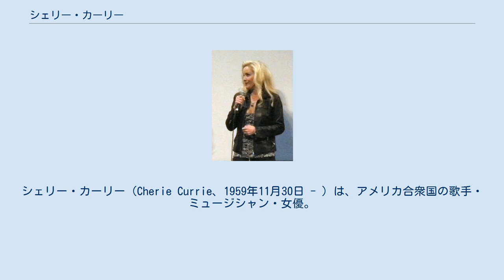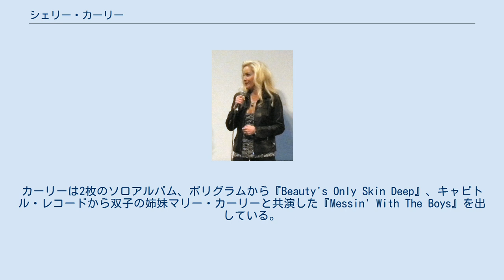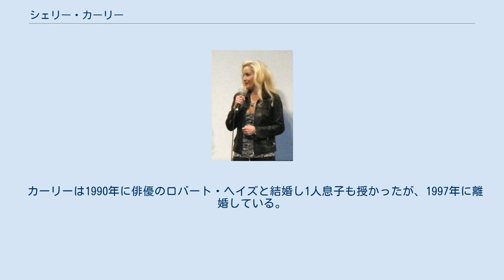シェリー・カーリー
ザ・ランナウェイズのメンバー
シェリー・カーリー（Cherie Currie、1959年11月30日 - ）は、アメリカ合衆国の歌手・ミュージシャン・女優。
カーリーは1970年代半ばから後半まで活躍した、ロサンゼルスのハードロックバンド、ザ・ランナウェイズのリード・ボーカリストであった。
 日本語では、チェリー・カーリーとも表記される。
 カーリーはロサンゼルスエンシーノのサンフェルナンド・バレーの町で育った。
彼女は伝説的なガールズロックバンド、ザ・ランナウェイズの10代のリード・ボーカリストとして、メンバーのジョーン・ジェット、リタ・フォード、サンディ・ウェスト、ジャッキー・フォックスと共に活動。
 カーリーは1975年、16歳になる前にランナウェイズに加わった。
「チェリー・ボム」はオーディションで彼女のために書かれた。
 ランナウェイズとして『悩殺爆弾〜禁断のロックン・ロール・クイーン』(The Runaways)、『クイーン・オブ・ノイズ』(Queens of Noise)、『ライヴ・イン・ジャパン』(Live in Japan) と3枚のアルバムをリリースした後グループを脱退。
カーリーは2枚のソロアルバム、ポリグラムから『Beauty's Only Skin Deep』、キャピトル・レコードから双子の姉妹マリー・カーリーと共演した『Messin' With The Boys』を出している。
 その後女優としても活動し、ジョディ・フォスターと共演した『フォクシー・レディ』やデミ・ムーアと共演した『悪魔の寄生虫・パラサイト』(Parasite: 1982年)、 ロバート・キャラダインと共演した『SFザ・ウェーブ/地球外生物からのSOS!』(Wavelength: 1983年)、『トワイライトゾーン/超次元の体験』(Twilight Zone: The Movie: 1983年)、『スパイナル・タップ』(This Is Spinal Tap: 1984年) などに出演。
また、多くのテレビドラマにもゲスト出演している。
 カーリーは自叙伝『Neon Angel: The Cherie Currie Story』の共著者である。
本には苦難の連続であったカリフォルニアで育った1970年代、薬物・アルコールとの闘い、ランナウェイズ時代についてが書かれている。
またダコタ・ファニングがカーリーを演じ、クリステン・スチュワートがジョーン・ジェットを演じる、2010年公開の映画『ランナウェイズ』の土台にもなっている。
 カーリーはキャリー・ボルツィロ＝ヴレナ (Carrie Borzillo-Vrenna) の2008年の著書『Cherry Bomb: The Ultimate Guide to Becoming a Better Flirt, a Tougher Chick, and a Hotter Girlfriend--and to Living Life Like a Rock Star』(ISBN 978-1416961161) に寄与している。
 カーリーは1990年に俳優のロバート・ヘイズと結婚し1人息子も授かったが、1997年に離婚している。
 女優のマリー・ハーモン (Marie Harmon) は実母、主にテレビで活躍している女優のソンドラ・カーリー (Sondra Currie) は実姉、ソンドラの夫は映画監督のアラン・J・レヴィ (Alan J. Levi) である。